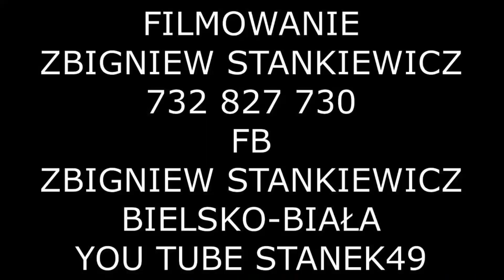STANEK49 HULAJNIKI/HEJ JEZUSICKU MAŁY/ZESPÓŁ REGONALNY - KOŚCIÓŁ PARAFIALNY MILÓWKA 06.01.2022